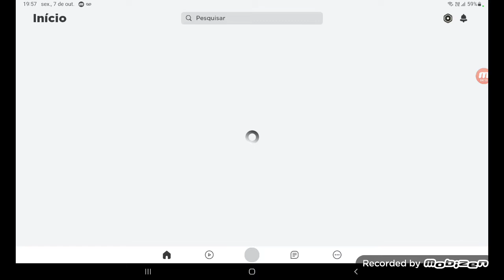bfb 31: escape from water